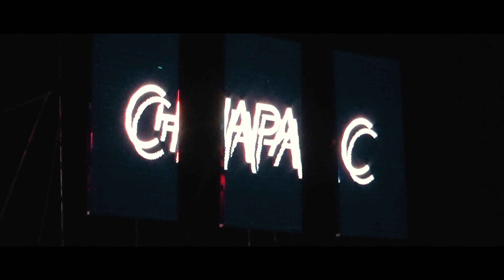Chapa C - 27 Febrero 2022 en Villa Florida. PY.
Sigue a CHAPA C en sus páginas  oficiales!